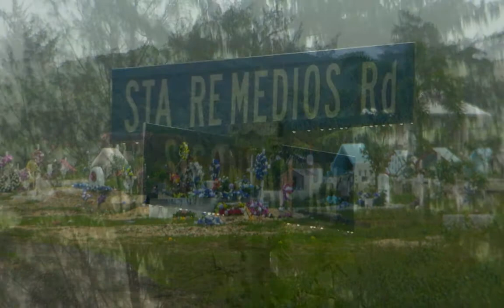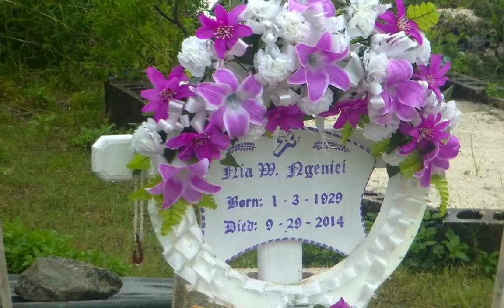チャリに乗って：中央 ：Saipan：20150119